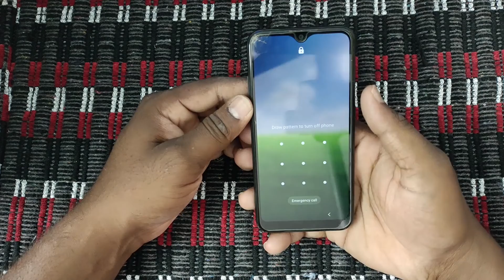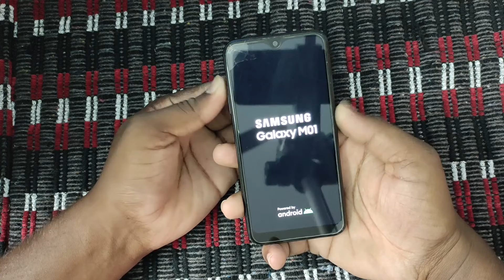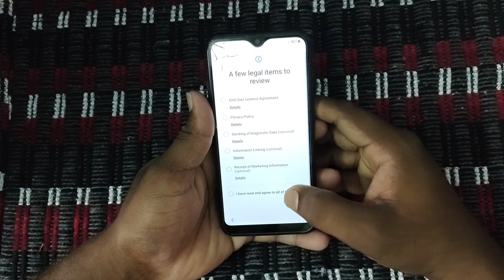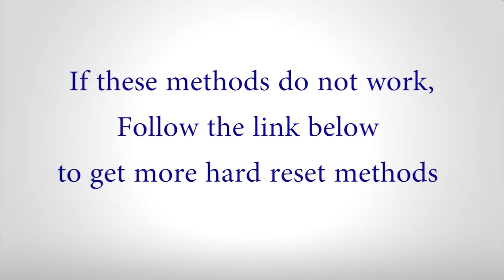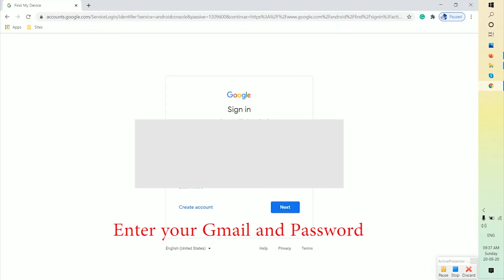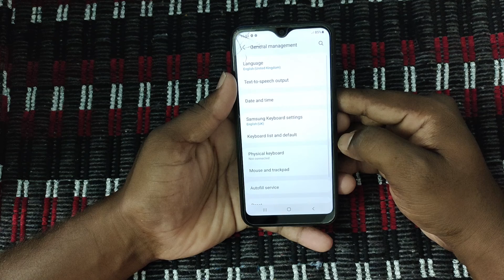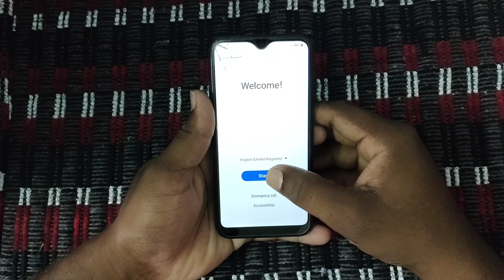How to Hard Reset Samsung Galaxy A13 5G — Pattern Unlock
Method:1
First, turn off your Samsung Android Mobile by holding down the power button.
        [Volume Up + Home + Power Button]
        [Volume Up + Bixby + Power Button]
Release all buttons, when the Android exclamation mark is displayed. (Sometimes it takes you directly to the Recovery screen).

Method:3
First, turn on your Samsung Android Mobile.
In this step, Find and Select General management.
Now choose the Reset option.
Then tap on the Reset phone option and select Delete all.